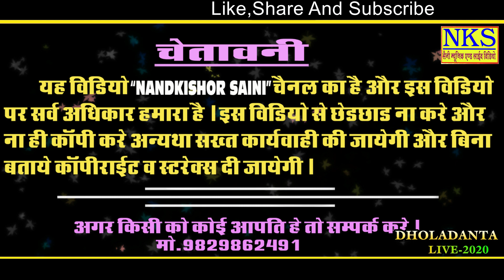Dholadanta live 2020 !! महाआरती !! आरती करा वो गुरुदेव तुम्हारी !! गुरूदेव आरती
DHOLADANTA LIVE 2020
श्री श्री 108 श्री रामलाल जी महाराज धोला दाता के तृतीय निर्वाण दिवसीय सत्संग
ढोलक-कानाराम,काबरी चाट
साउंड-दिलखुश डि. जे.साउंड-ब्रिकच्यावास
विडियो-नन्दकिशोर सैनी-नान्दला MO.9829862491

संतो सतगुरु सिर का ताज रे !! स्वामी श्री माधवानन्द भारती जी !! बहुत ही शानदार भजन !! जरूर सुने
Dholadanta live 2020 !! हरी जी म्हारी आई अरज सुन लिज्यो !! hari ji mhari aai araj un lijyo

marwari bhajan
rajasthani bhajan
live bhajan
live bhajan 2020
indian bhajan
Indian music
Indian folk music
Rajasthani music
rajasthani lok sangeet
Marwari folk songs
Marwari Bhajan
indian songs
new indian song
indian musical instruments
indian wedding songs
indian music video
Indian culture
Indian clothing
Rajasthani costumes
Rajasthani art
Rajasthani folk art
Rajasthani folk music art rajasthani bhajan
bhajan
marwadi bhajan
rajasthani song
rajasthani bhajan mala
rajasthani songs
bhajan rajasthani
hom rajasthani music
rajasthani
rajasthani bhajans
rajasthani mp3 bhajan